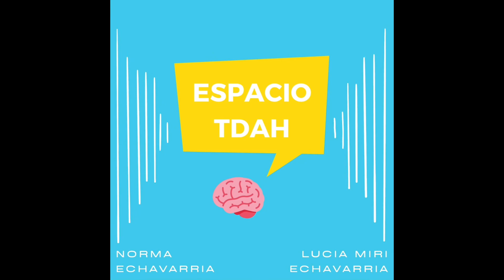Ep. 51: Inseguridad y TDAH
Te cuesta confiar en vos mismo? Te entiendo si es asi, porque despues de anticipar que vamos a fallar en mucho de lo que hagamos, es normal. Sin embargo, como podemos recuperar esa seguridad en nosotros mismos?

Te invitamos a que nos compartas tu experiencia y tus inquietudes, nos encantaría leerte.